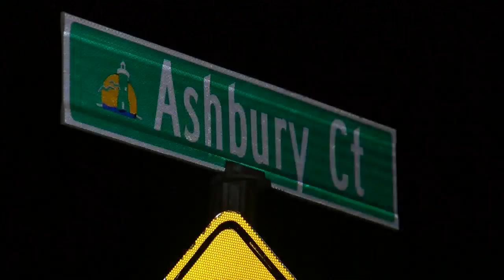Fond du Lac Fire & Rescue details how those with hearing impairments can respond to an emergency